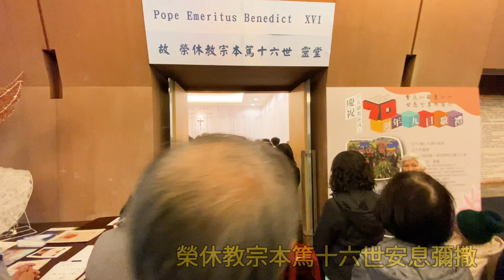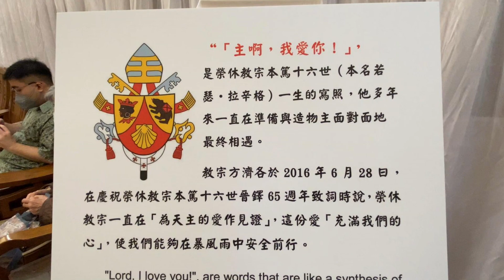【與教宗15分鐘的對談】教宗說了什麼？｜榮休教宗本篤十六世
1月5日下午4點，在台北總主教公署舉行榮休教宗本篤16世的安息彌撒，鍾總主教分享自己曾經和教宗的15分鐘談話，提及這場對談是如何影響他治理一個教區。